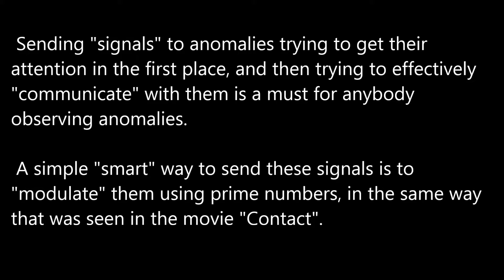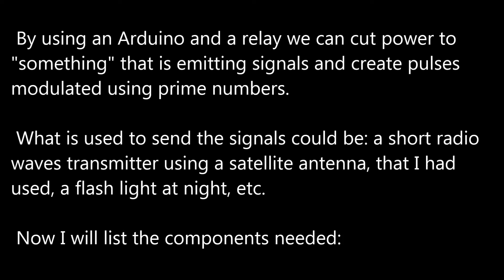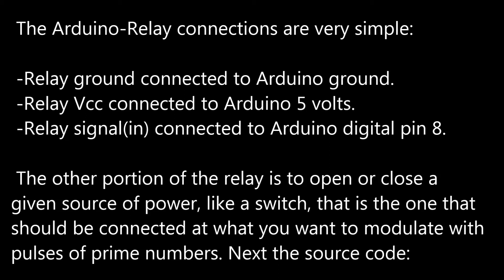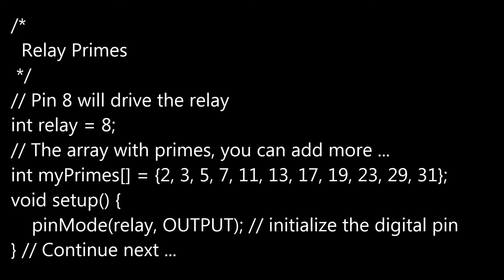Using arduino to send pulses in prime numbers.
Using Arduino to modulate pulses in groups of prime numbers.